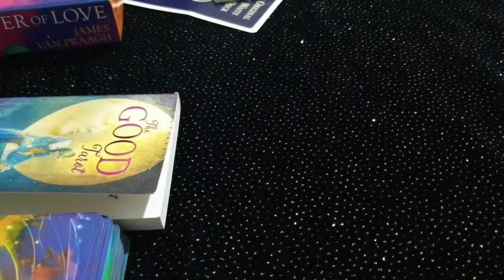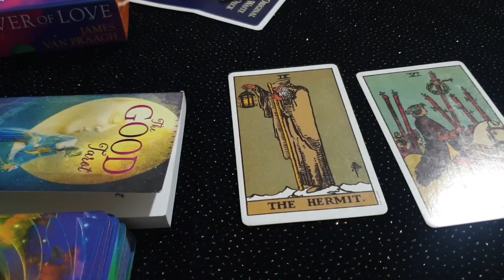Aries daily love tarot reading ♈They want to have a sincere conversation with you!!!♈8th May 2021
vibutha_love_divinations

What is the soulmate for Aries?

What job is suitable for Aries?

Is Aries a good match for Aries?

Is 2020 good for Aries?

How is the time for Aries currently?

What are Aries weaknesses?

aries horoscope | today prokerala
aries today love horoscope
aries luck today
What is an Aries personality?

What is lucky for Aries?

aries horoscope weekly
aries personality
aries horoscope monthly
aries dates
aries horoscope 2020
What activities do Aries like?

How Do You Talk to an Aries?

What are Aries known for?

What are the main traits of an Aries?

aries quiz
questions to ask an aries woman
aries personality
questions for aries man
aries man asking questions
how to talk to an aries man
aries compatibility with virgo
how to talk to an aries woman

aries love compatibility
aries love language
aries love match